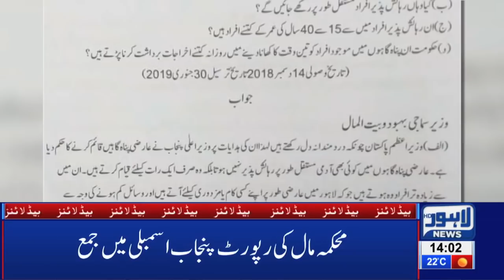02 PM Headlines Lahore News HD – 6th March 2019